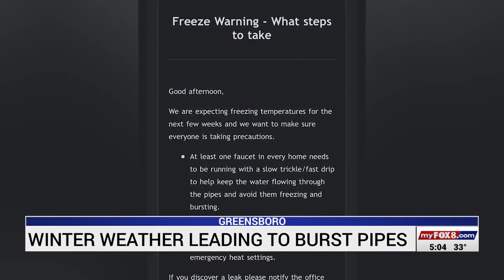Winter weather leads to burst pipes in Greensboro